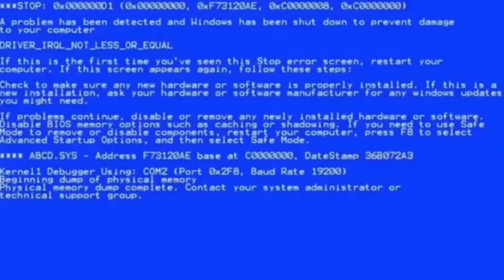MY 2 WAY STRETCH GLASS CLEANER IS REALLY A DEMIGOD - MOST UNSTOPPABLE BIGMAN BUILD + CITY TOUR